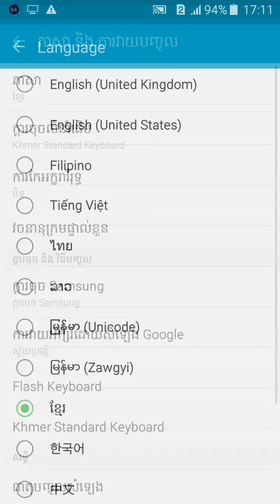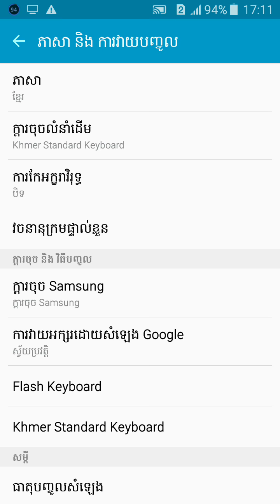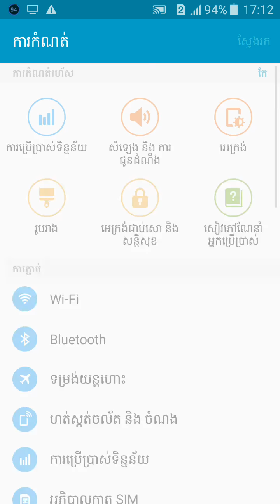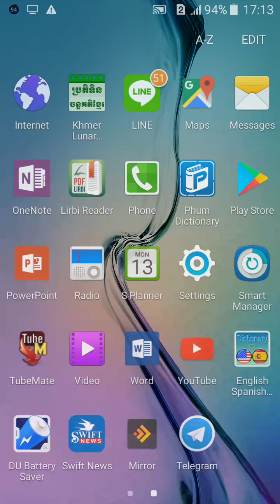ការប្តូរ ភាសាអងក្លេស អោយទៅជាភាសា ខ្មែរ ក្នុងទូរសព្ទ័ដៃ SAMSUNG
សូមមិត្តភក្រ័ទាំងអស់គ្នាជួយគាំទ្ររគេហទំព័ររបស់ខ្ញុំបាទផង ហើយខ្ញុំបាទនិងខិតខំប្រឹងប្រែងស្វែងរកចំណេះដឹងផ្សេងៗដើម្បីផ្តល់ជូនមិត្តៗ

សូមអគុណ